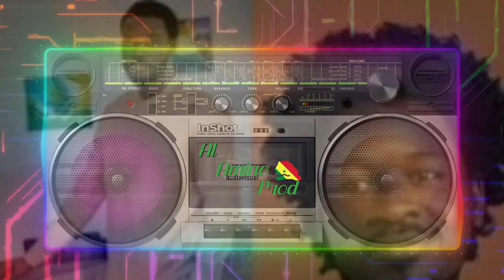CANABASSE | Weurseuk ( B.O Hair Lover de KALISTA TV)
La Musique rare et passionnée c'est dans la @DMVTVMUSIQUE